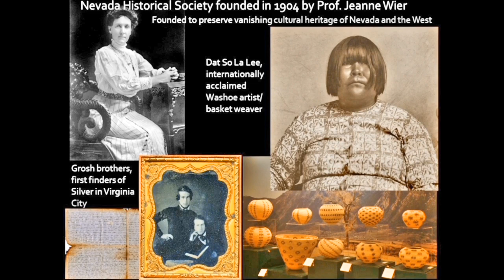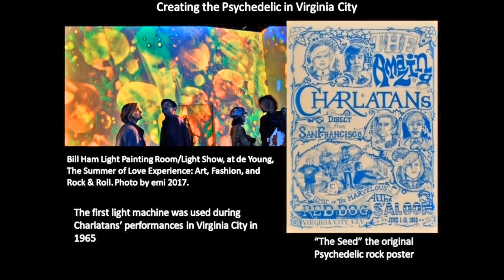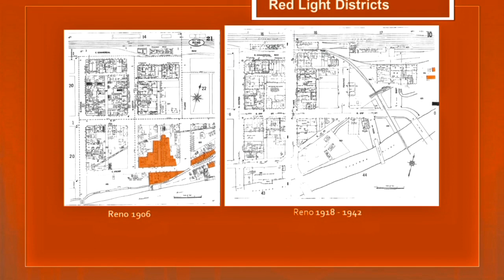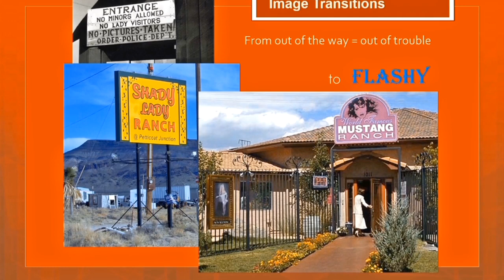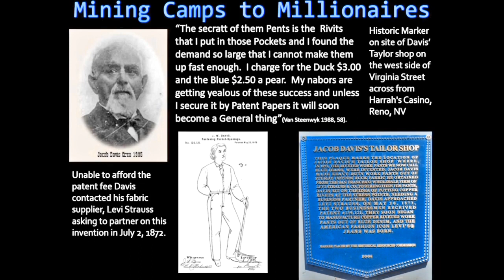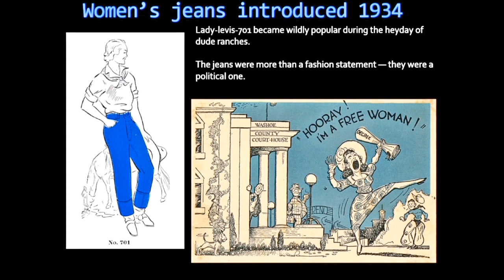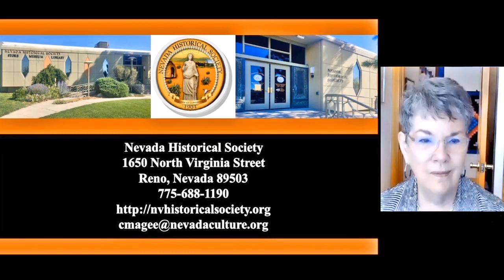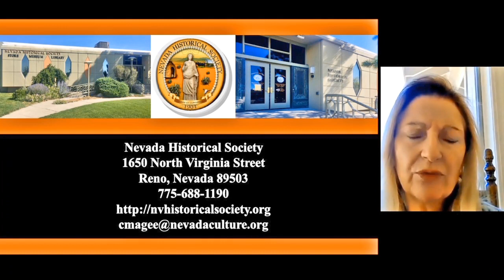The Psychedelic, Sex and Blue Jean Machine: Northern Nevada’s contributions to popular culture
Northern Nevada was the birthplace and inspiration for many inventions that influence our lives. Global pop culture owes much to Nevada’s innovative spirit including blue jeans and the San Francisco sound of the 1960s. Catherine Magee, Director of the Nevada Historical Society, will take you on a trip to explore some intriguing aspects of Nevada’s history in the presentation The Psychedelic, Sex and Blue Jean Machine: Northern Nevada’s contributions to popular culture.